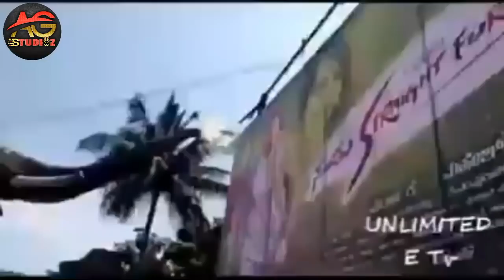2 Years For Yash's SSF Movie | Never Ending Craze For Yash Film Release Day Exclusive Video